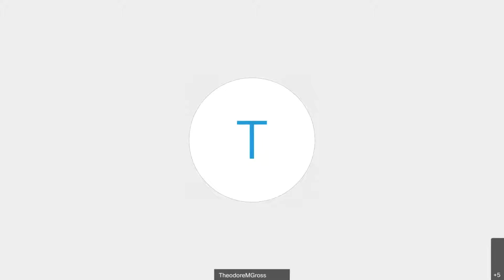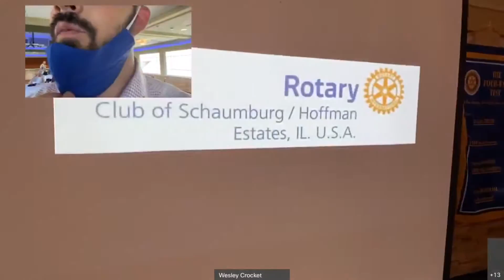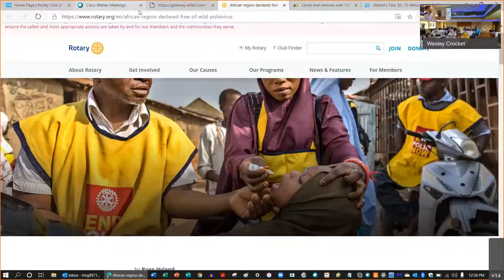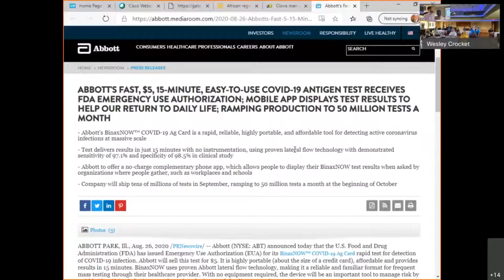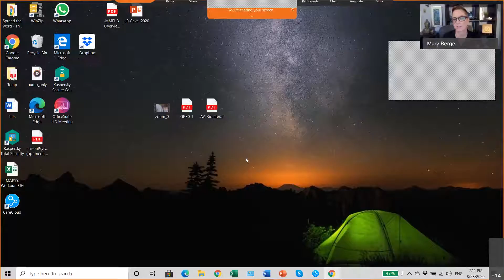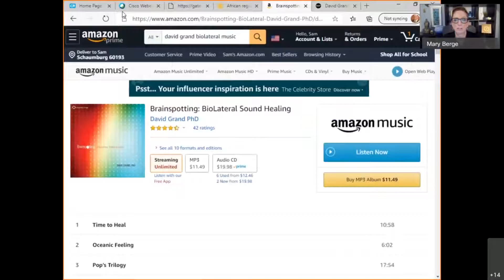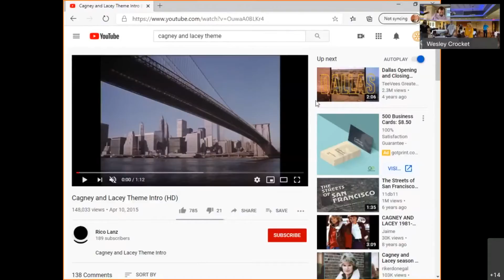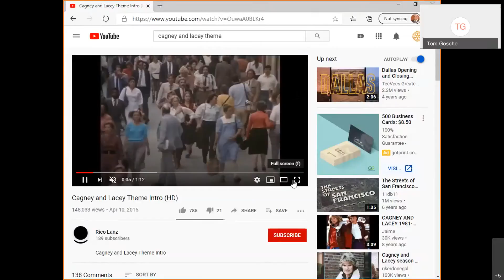Weekly Club Meeting 8/28/2020